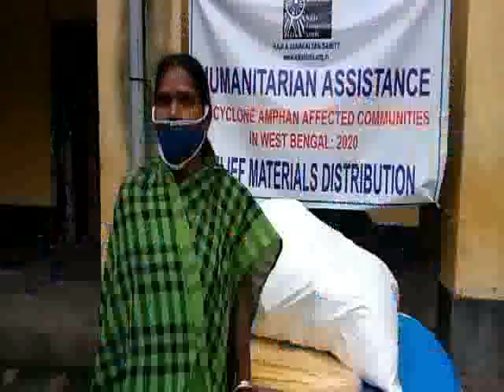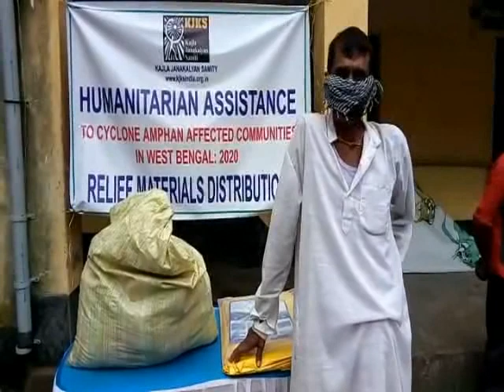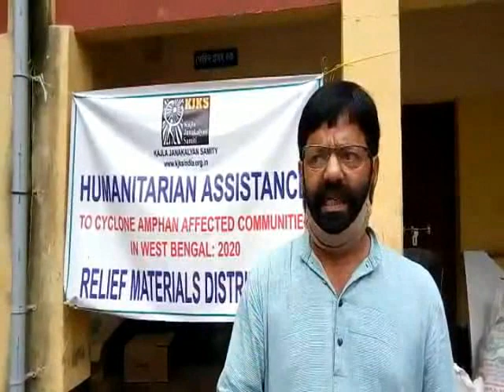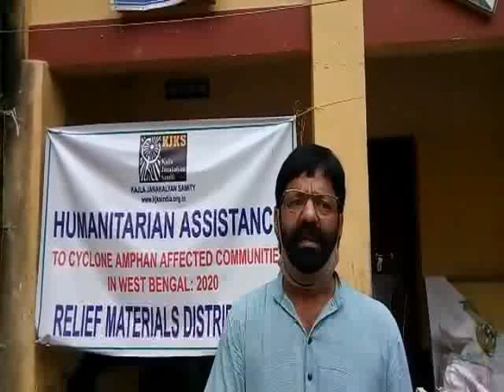KAJLA JANAKALYAN TRIPAL KHADDO SAMOGREE BITORON#12 06 2020 P3 NEWS BANGLA#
কাজলা জনকল্যাণ সমিতির উদ্যোগে কাঁথি ১নং ব্লকের নয়াপুট ও মজিলাপুর গ্রাম পঞ্চায়েতের অতি দরিদ্র পরিবার যাদের আমফান ঝড়ে ঘর ভেঙেছে এমন ৬০টি পরিবারকে আজ প্রায় একমাসের খাদ্যসামগ্রী ও ট্রিপল তুলে দেওয়া হল। প্রতিটি পরিবার ১৫কেজি চাল, ২কেজি ডাল, ৫কেজি আলু, ৩কেজি পিঁয়াজ, ১লিটার সরিষা তেল, ১কেজি ছাতু, ১কেজি ডিটার্জন, লাইফবয় সাবান ৫টি, মাস্ক ৫টি, সোলার লাইট ১টি এবং ট্রিপল ১টি। কাঁথি ১নং ব্লকের বকসিসপুর গ্রামের ঘনশ্যাম দাস বলেন তাদের ঘরে ৫জনের সংসার এবং তার একজন প্রতিবন্ধী ছেলে আছে। কোবিড ১৯ এর ফলে লক ডাউনের জন্য  রোজগার এখন আর নেই, তার উপর আমফানের আঘাতে ঘরবাড়ি ভেঙে পড়ে। কাজলা জনকল্যাণ সমিতির কাছ থেকে যে সাহায্য পেলাম তাতে আমার প্রায় একমাসের খরচ বেঁচে যাবে। আমি সমিতির কর্তা ব্যক্তিরা যদি আমার মত আরো অনেক হত দরিদ্র পরিবারকে এই সামগ্রী পৌঁছে দিলে তারাও বেঁচে যায়। একই কথা বলেন বকসিস্পুর গ্রামের স্বপ্না নায়কের। কাজলা জনকল্যাণ সমিতির সাধারণ সম্পাদক স্বপন পান্ডা বলেন সত্যভ কনসালটেন্সি টিম সদস্যরা দুর্গতদের পাশে দাঁড়ানোর জন্য এগিয়ে এসেছেন। তাদেরকে ধন্যবাদ জানাই।